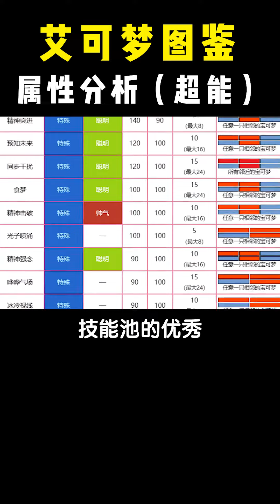【精靈寶可夢】超能係真的慘遭淪為輔助係啊！！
寶可夢超能係屬性分析